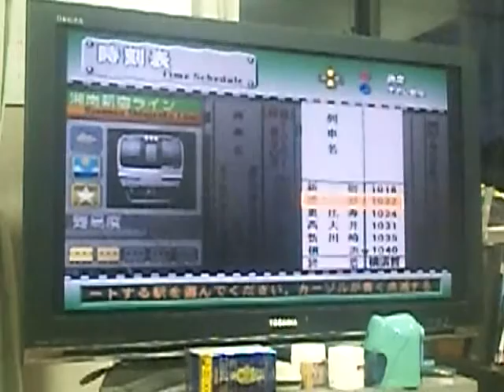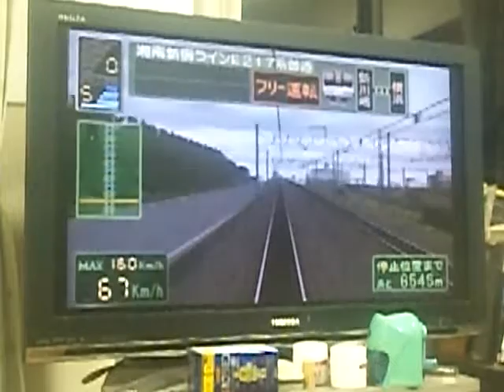電車でGO!プロフェッショナル2プレイ動画 湘南新宿ライン横須賀線直通普通横須賀行き 新宿→横浜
車両→E217系11両